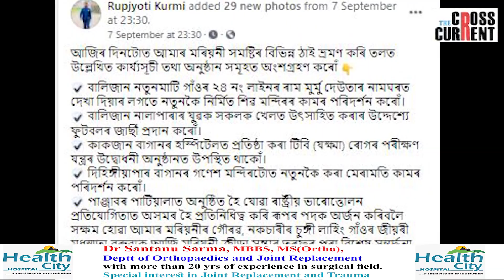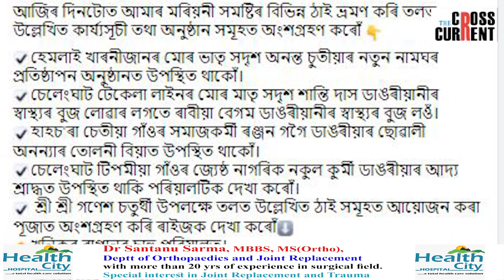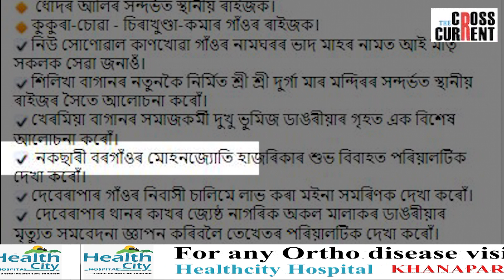৭ দিনত কেইটা শ্ৰাদ্ধ আৰু কেইখন তোলনী বিয়া খালে ৰূপজ্যোতি কুর্মীয়ে?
৭ দিনত কেইটা শ্ৰাদ্ধ আৰু কেইখন তোলনী বিয়া খালে ৰূপজ্যোতি কুর্মীয়ে?
কেইটা জন্মদিনৰ অনুষ্ঠান আৰু মন্দিৰৰ পূজাত অংশ লৈছে প্ৰাক্তন বিধায়কজনে?
উপ-নির্বাচনৰ প্ৰাকক্ষণত সমষ্টিত কিদৰে ব্যস্ত ৰূপজ্যোতি কুর্মী?
ৰূপজ্যোতি কুর্মীৰ ৭ দিনীয়া ডায়েৰী-